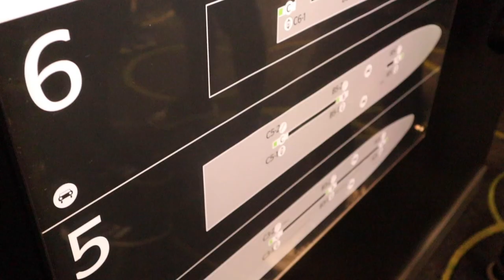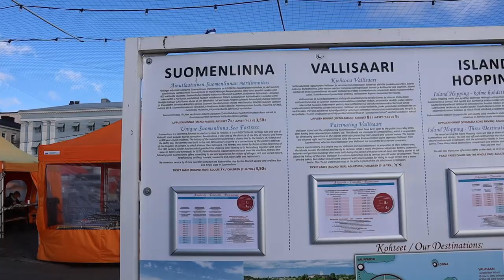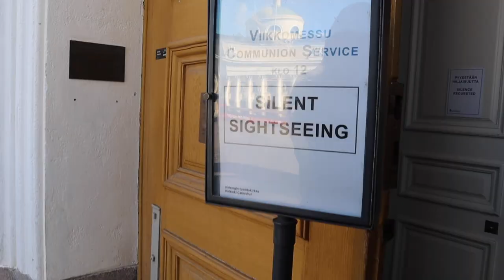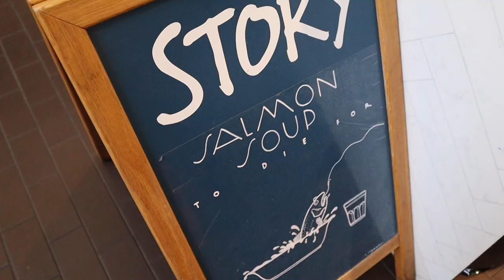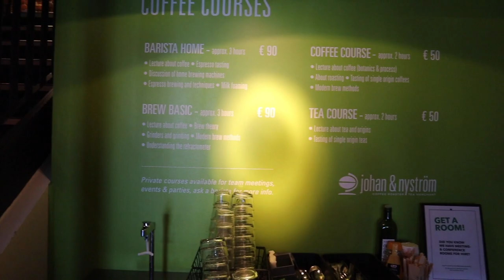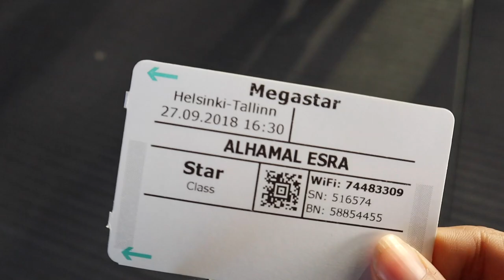6 hours in Helsinki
In this video I take you with me on the Megastar cruise ship from Tallinn, Estonia to Helsinki, the capital of Finland. It was a very relaxing day spent exploring the city slowly.